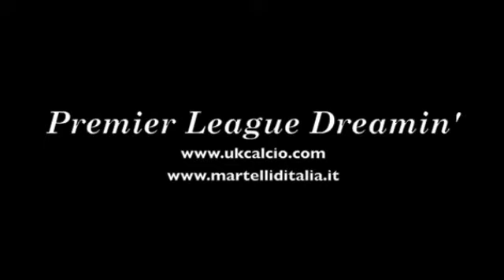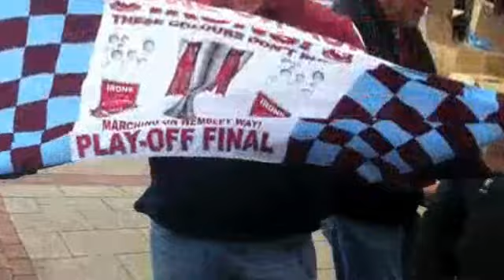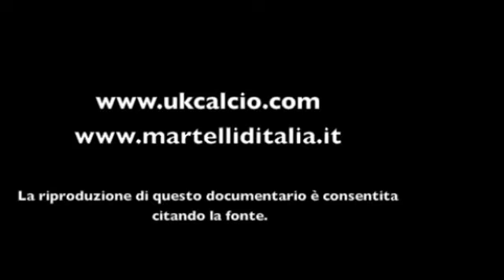[ESCLUSIVO] Premier League Dreamin' - IL DOCUMENTARIO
Dopo il grande successo del documentario A DAY IN UPTON PARK, ecco a voi una nuova esclusiva ukcalcio.com con il gruppo di tifosi italiani del West Ham United MARTELLI D'ITALIA: PREMIER LEAGUE DREAMIN'. L'emozionante viaggio nel tempo del calcio per sognare la Premier League!
Le riprese video sono state effettuate da Valerio Accorsi, Andrea Longobardi, Danilo Perolini e Matteo Rovai (i video di quest'ultimo non sono presenti per problemi tecnici).
Un ringraziamento speciale va a tutti i 33 "Martelli" presenti a Wembley: grazie a loro anche noi possiamo  vivere quelle emozioni che solo il calcio d'Oltremanica riesce a regalarci!